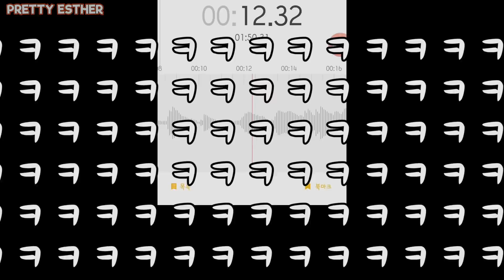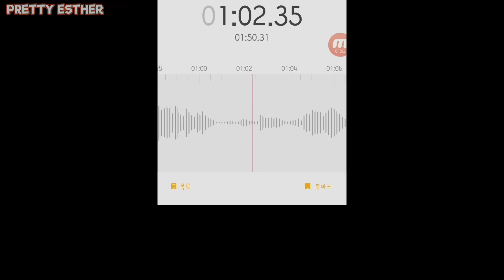아빠가 소리를 질렀어요 ㅠㅠ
도대체 왜 그랬을까요?